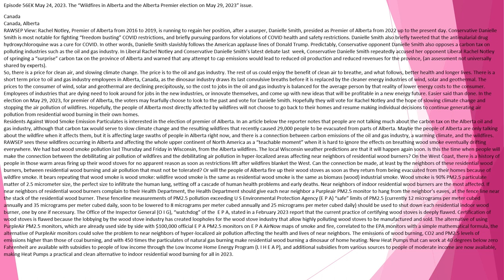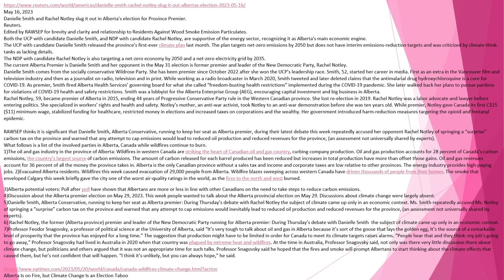Episode 56EK May 24, 2023 Alberta Wildfires and May 29, 2023 Alberta Premier Election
Residents Against Wood Smoke Emission Particulates (see RAWSEPresidents.wordpress.com and Scroll Down for PDFs of articles with U R L’s to search on, and on the website are links to 30 minute Youtube videos and Spotify podcasts as well as podcasts on Amazon Music Prime (free for Prime subscribers), podcasts.google.com, Cast Box, and Pocket Cast (Pocket Cast is only free on the phone App. Pocket Cast can be played on Apple phones.)